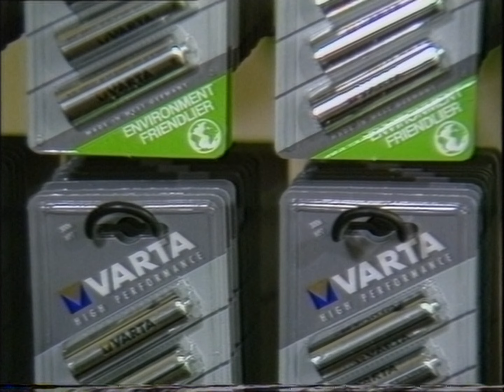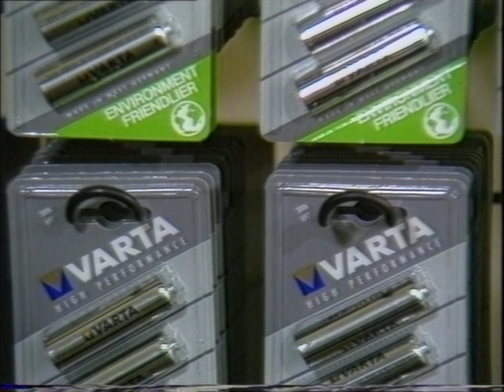Newsnight Unedited Interview and B Roll Footage 1989 - Varta and Sustainability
Varta Batteries new 1989 slogan "Environmental Friendlier Batteries", interview with Chris Ash and B roll around their offices. Last of three clips from a found BBC Tape.
Presumably a clip of a different company of people talking about sustainability.

Raw RF Signals recorded with the Domesday Duplicator and decoded

Not many episodes of Newsnight from then are available so it's not really possible to identify the episode this footage is from. It might even not be from Newsnight but I assuming it is because clips from Newsnight episodes were on this tape. And Varta's slogan was introduced in 1989 so it definitely would have been the same year.